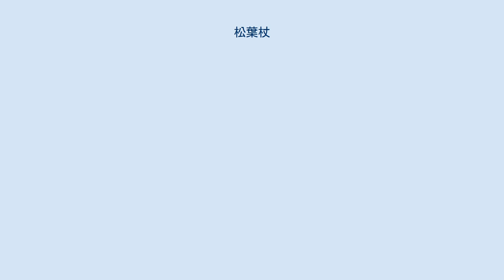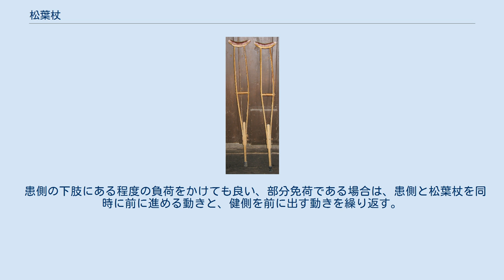松葉杖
松葉杖(高さ調節可能なもの) 松葉杖（まつばづえ）は、足が不自由な人の歩行を補助するための福祉機器、歩行補助機器。
 標準的な松葉杖は杖の手の側が松葉のように二股に分かれており、最上部の横木を脇の下に挟み、間に張られた持ち手を持って歩行する。
こうすることで普通の杖よりも身体を支えやすく安定した歩行が可能になる。
ただし上半身の各部が健常で一定の筋力があることと、相応のバランス感覚が必要とされるため、老人などには向かない。
また、原則的には2本で使用されるものである。
 前腕部支持型の一種 その他、歩行を助ける杖としては足の部分が四つに分かれて自立する多脚型、一般に使われている握り手がＴ字のものなど様々な形状のものが存在する。
材質は木やアルミなどの種類がある。
 一方の松葉杖と反対側の下肢を同時に前に出す動きを繰り返す。
具体的に書けば、左足と右杖、右足と左杖、と、交互に足を運んでいく形となる。
 一方の松葉杖、対側の下肢、対側の松葉杖、最初の側の下肢、と言った順で歩を進める。
具体的に書けば、右杖、左足、左杖、右足、と言った順番になる。
 松葉杖を両側同時に出し、両足を引きずって松葉杖の位置まで持っていく。
歩行器に近い形となる。
なお、引きずらずに小さく跳躍する様な形で杖の位置まで足を持っていくものを小振り歩行、松葉杖の先を支点として、杖より更に前方に着地するものを大振り歩行とする。
 患側の症状が重い場合などは、歩行に片足のみを用いる「三点非荷重歩法」が用いられる。
これはまず、健常な片足で身体を保持しつつ、両方の松葉杖を一歩前に進め、続いてその2本の松葉杖を支えとして、健常な足を前に出すことを繰り返す。
疾患のある側の足を用いずに前進が可能である。
 患側の下肢にある程度の負荷をかけても良い、部分免荷である場合は、患側と松葉杖を同時に前に進める動きと、健側を前に出す動きを繰り返す。
いわば患側の脚を松葉杖で助ける形となる。